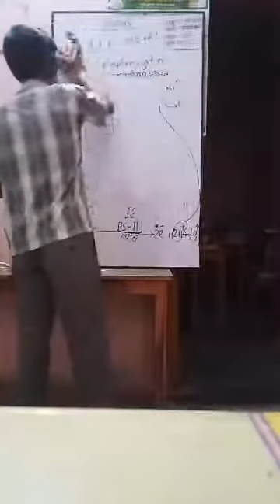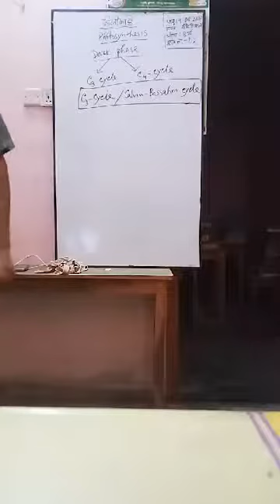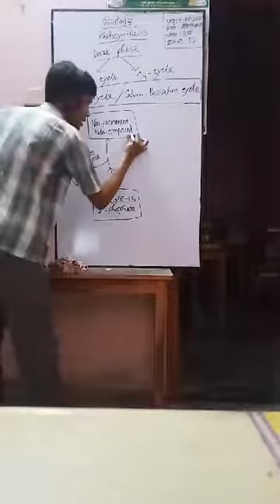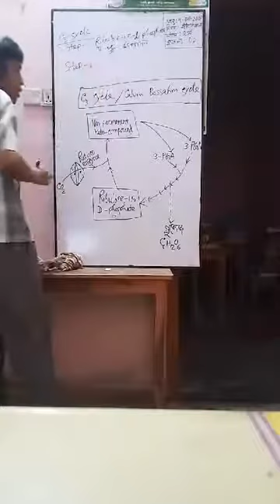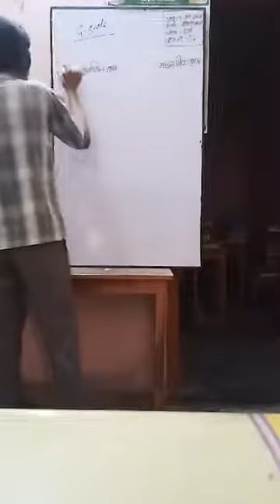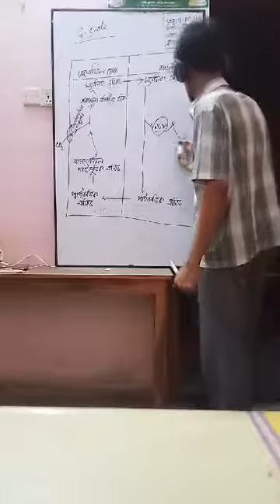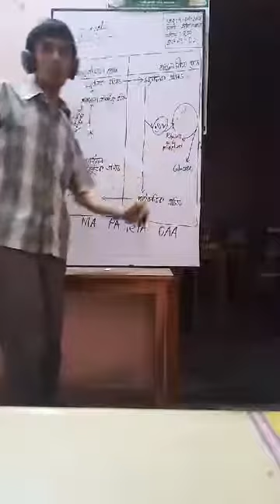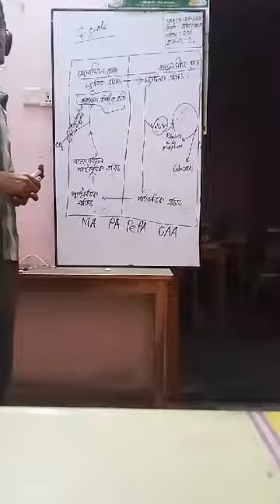Class 9-10 | Biology | Saint Placid School